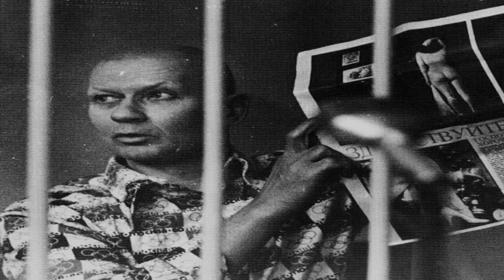andrei chikatilo el carnicero de rostov 2 parte